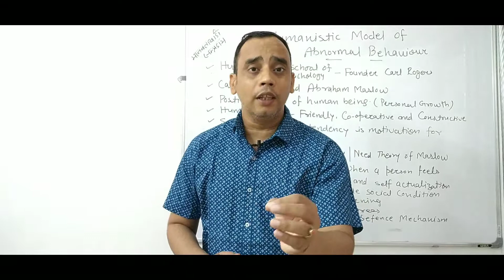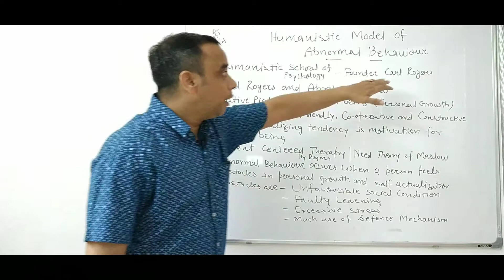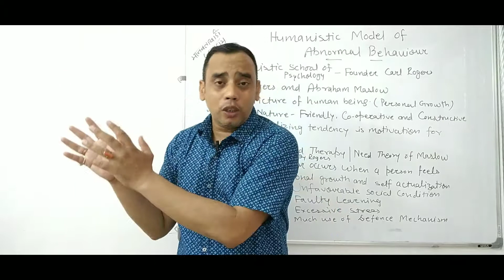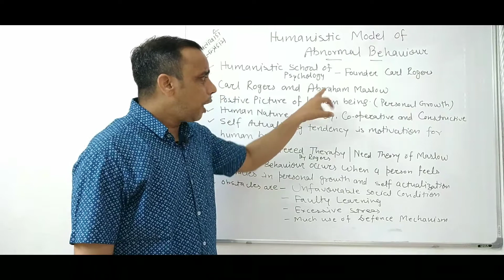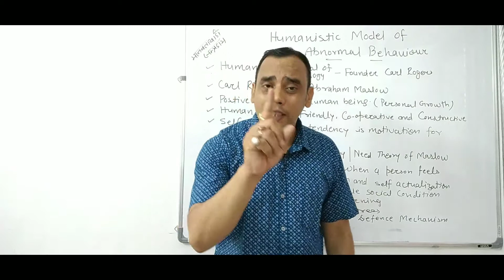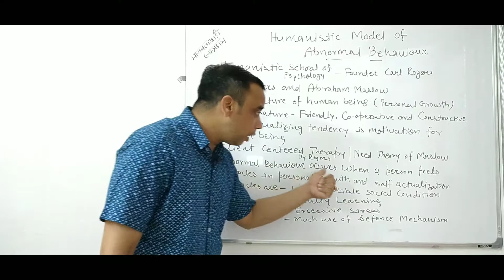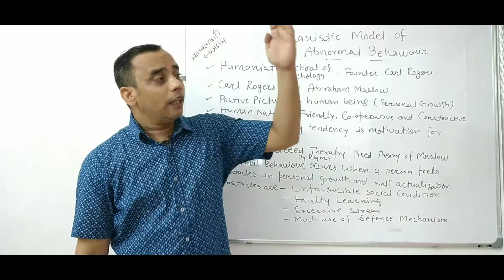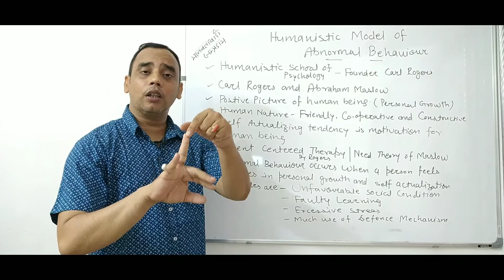Humanistic Model of Abnormal Behaviour by Dr Vivek Maheshwari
Humanistic Psychology l मानवतावादी मनोविज्ञान l Theory of Carl Rogers l Maslow by Dr Vivek